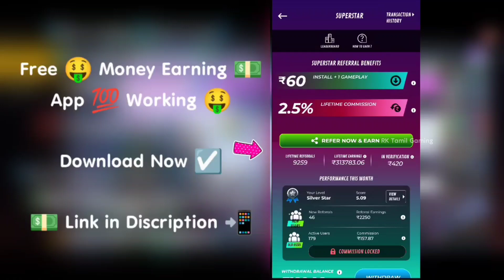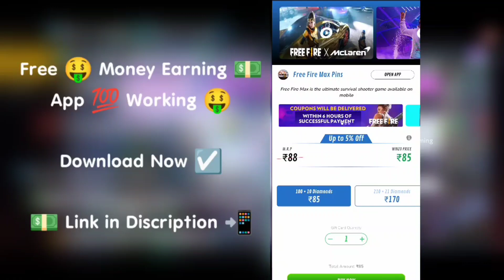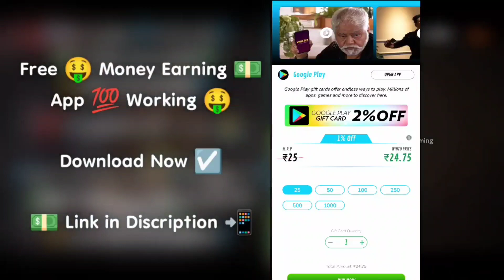New Evo Katana Skin in Free Fire | Next Evo Katanan + Evo Groza Skins Free Fire